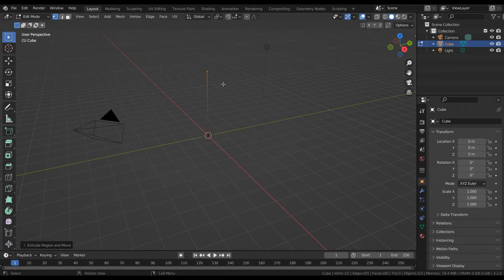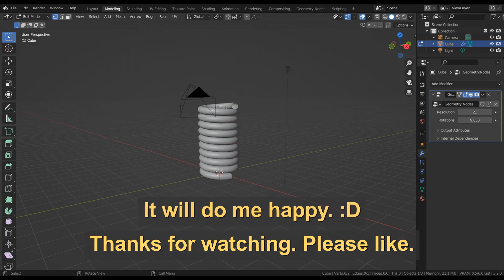Geometry nodes - Spring on line - Blender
Tutorial how to do simple creation of spring on mesh line.
If you are interested, please coment.
Likes will make me happy.